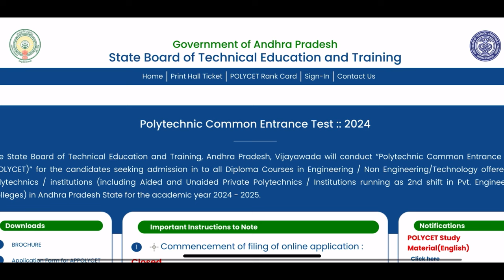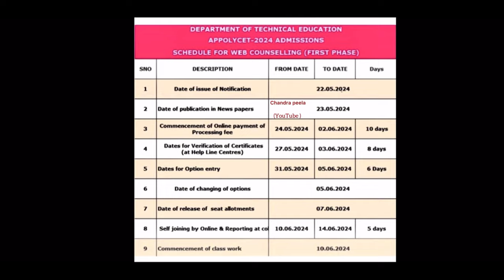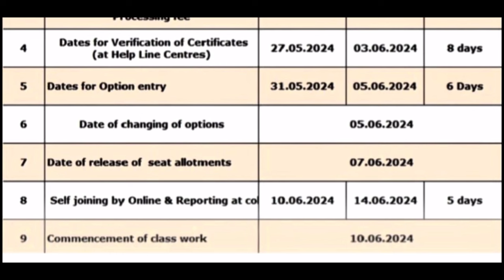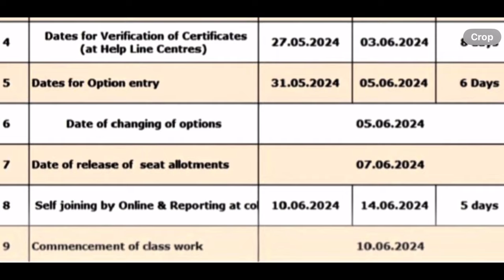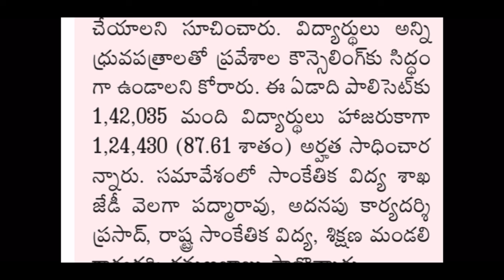AP POLYCET COUNSELLING SCHEDULE DATES RELEASED | POLYCET IMPORTANT DATES 2024